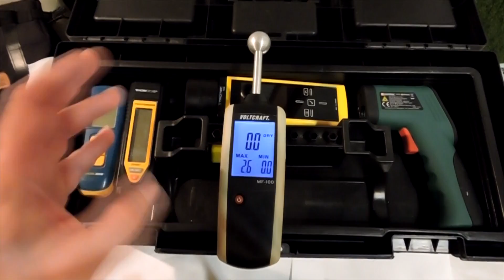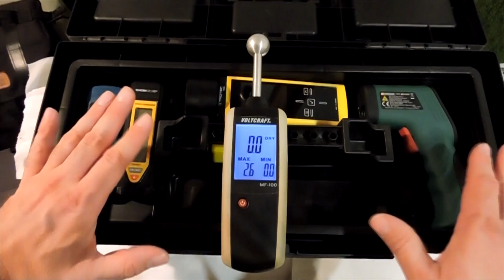1420. Nedvességmérők használata és összehasonlítása. 💧 Ellenállás, dielektromos, mikorhullámú. 1.ep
Ebben a videóban 10 év gyakorlati tapasztalatait mondom el a műszeres nedvességméréssel kapcsolatban. Szó esik a különbségekről és arról, is, hogy milyen típusú készüléket érdemes választanunk.

201201